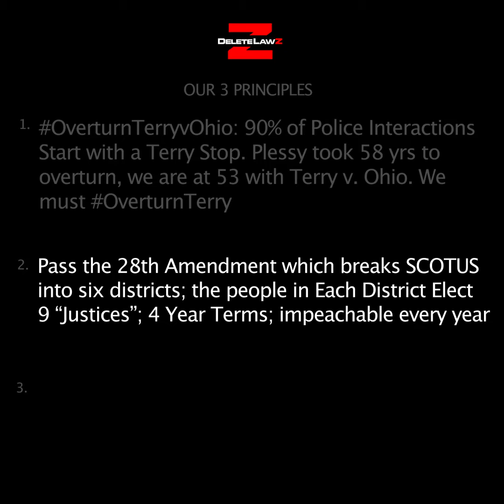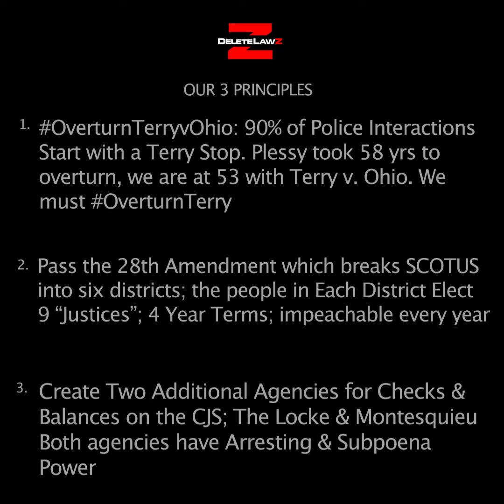Checks & Balances on Police; Defund means Montesquieu, Locke & Rosseau's Philosophies enacted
The Enlightenment thinkers of the 17th Century, James Madison and Thomas Jefferson all knew that checks & balances is the way. John Locke, Charles Montesquieu and Jean Jaques Rosseau are the enlightenment thinkers that our Constitution & Bill of Rights are based on.